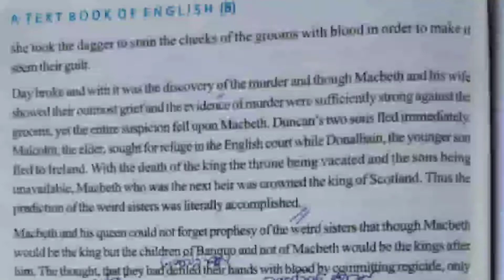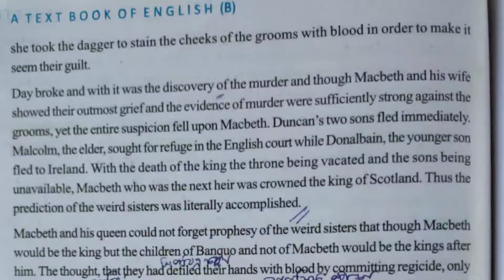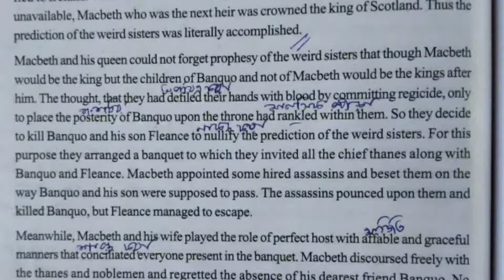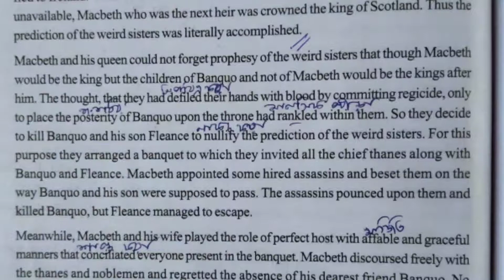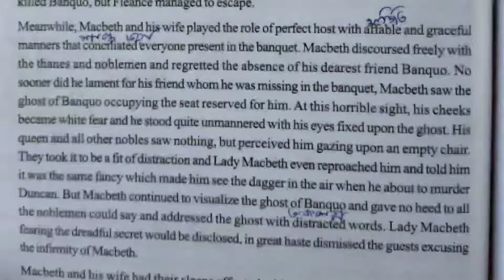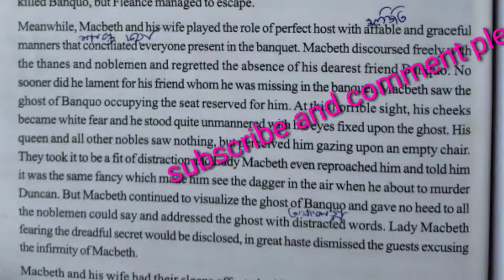Macbeth by William Shakespeare: Explained line by line in Bengali.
This is one of the famous dramas titled "Macbeth" written by William Shakespeare. The full drama has been explained in Bengali in an easy way. Hope, those who will follow the video will learn everything about this.
You know William Shakespeare who wrote a lot of dramas and "Macbeth" is one of them.
If you did not see the previous videos, you can go to the playlist and can watch other videos related to this drama Macbeth.